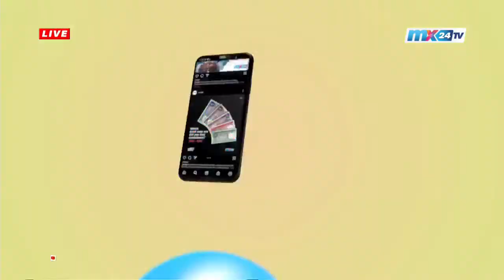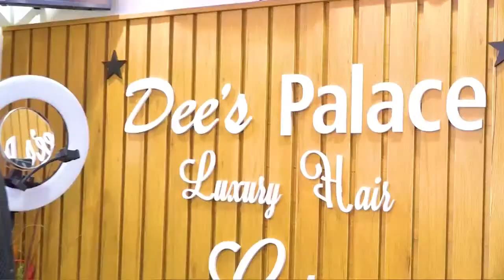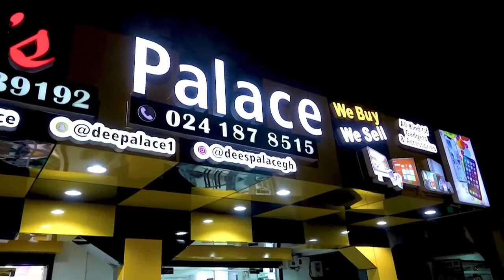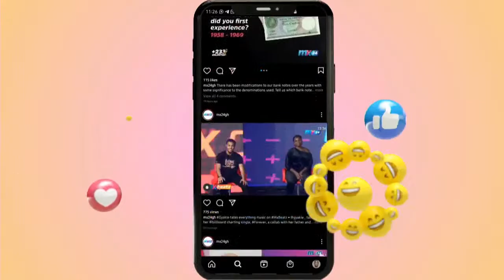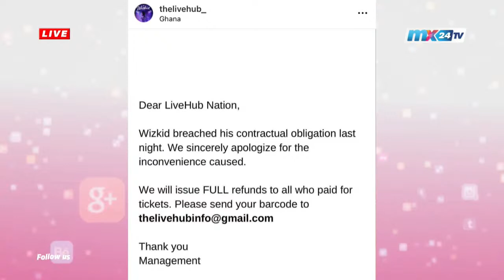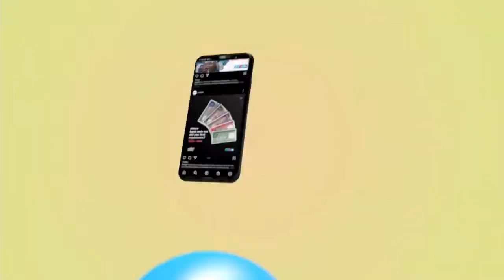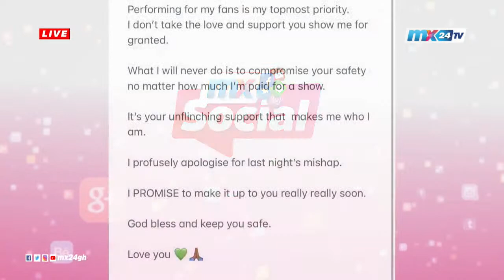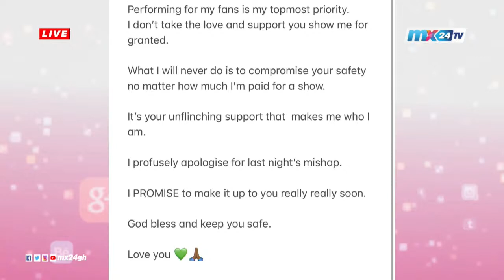MX Social- Wesley Kesse and guests bring you all the trending issues on Social Media.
Credit: BBC, CNN, YouTube, Facebook, Instagram, FIFA, Sony, Empire